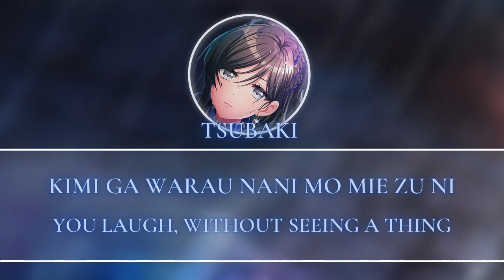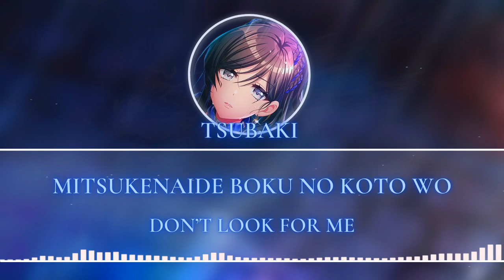unravel (Short Cover) - RONDO (燐舞曲) [ROM/ENG] Lyrics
Title: unravel
Original Artist: TK from Ling Tosite Sigure
Cover Artist: 燐舞曲 (RONDO)
Lyrics: TK
Composition: TK
Arrangement: Uru from MEMAI SIREN

Image of Tsubaki from D4DB and the lyrics were sourced from the D4DJ Wiki ( :( no source for the translations), set up was created using Canva. The opaque creditless Tokyo Ghoul OP footage I used is from the TokyoGhoulAnimation Youtube Channel. Visuals made using and by creators: caseif - Particles & vis.js, Incept - Particles & vis.js,

why don't more people talk about this cover Rihonyan ate it up like-